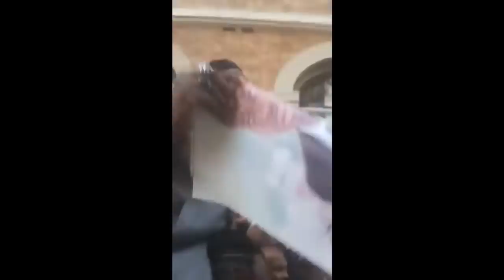Paris Bloqué: Les noirs en colere contre l'esclavage